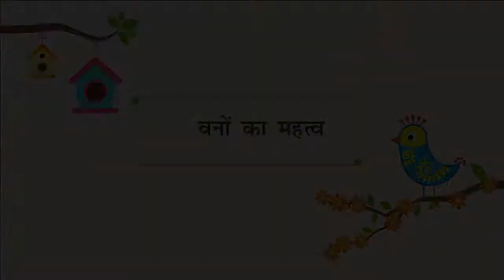Ch 12 Vano ka mahatva